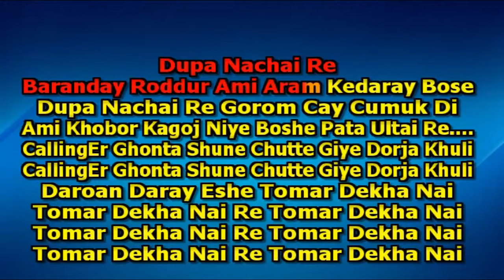Baranday Roddur karaoke 9932940094 bhoomi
karaoke by Ramprasad
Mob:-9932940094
Hindi & Bengali Karaoke
karaoke,
hindi karaoke,
bengali karaoke,
bangla karaoke,
Baranday Roddur,
Baranday Roddur karaoke,
Baranday Roddur bhoomi,
Baranday Roddur karaoke bhoomi,